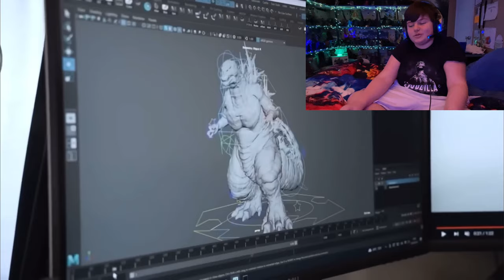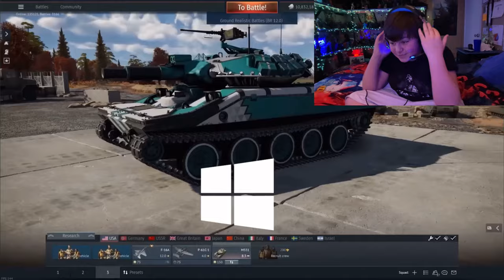Reacting to GODZILLA MINUS ONE VS LEGENDARY GODZILLA!! [BATTLE ANALYSIS]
What’s up, GojiGamers?! 🔥🔥 Today we’ll be finding out what would happen if *GODZILLA MINUS ONE* fights *LEGENDARY GODZILLA!!* 😎 We’ll also be reacting to an *ANALYSIS* video explaining Godzilla Minus One’s abilities and power!! 🥏🦖 Finally, we’ll be reacting to a *BATTLE* between Godzilla Minus One and Legendary Godzilla!! I can’t wait to react to all of these videos!! Enjoy! 🔥🏢🥏🦖🏢🔥

LINKS

HASHTAGS

MUSIC USED

EDITED IN

CHANNEL DESCRIPTION

What’s up, GojiGamers?! This is GODZILLAGAMER23, your average everyday GODZILLA FAN! 🔥 I post videos pertaining to Godzilla, my FAVORITE franchise to watch! My favorite Godzilla movie and movie in general is GODZILLA MINUS ONE!! My favorite Godzilla design is Godzilla Minus One as well!! If you’re a fan of Godzilla and want to see more Godzilla content, consider LIKING, SUBSCRIBING, and hitting that NOTIFICATION BELL so you won’t miss out on a premiere or YouTube Short, and I will see you in the next video I post!! Have a GOJITASTIC DAY!! 💥🏢🥏🦖

SCHEDULE

[ 1 WEEK: NO VIDEOS]

[SUNDAY: RANDOM VIDEO]

[MONDAY: MOVIE REVIEWS]

[TUESDAY: YOUTUBE SHORTS]

[WEDNESDAY: REACTIONS]

[THURSDAY: GAMING VIDEOS]

[FRIDAY: RANDOM VIDEO]

[SATURDAY: PLUSH REACTIONS]

In the United States, copyright law allows for the fair use of copyrighted material under certain limited circumstances without prior permission from the owner. Under the law, determinations of fair use take into account the purpose and character of the use, the nature of the copyrighted work, the amount and substantiality of the work used in relation to the work as a whole, and the effect of the use upon the potential market for the copyrighted work.